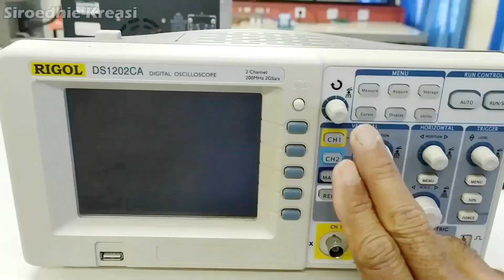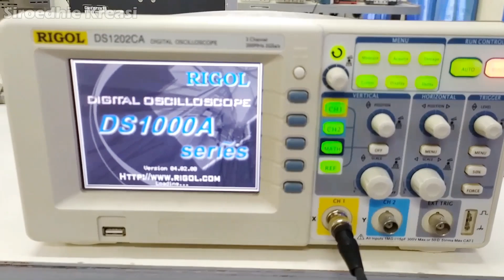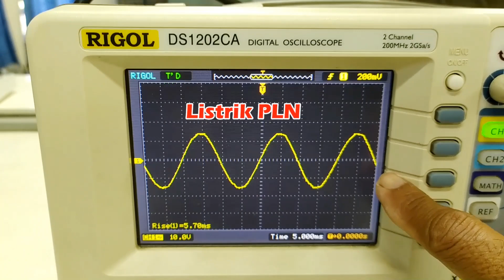Listrik PLN Vs Inverter PSW, Apa bedanya ?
Inverter adalah sebuah peralatan elektronika daya yang berfungsi merubah tegangan litrik DC (Direct Current) menjadi tegangan listrik AC (Alternating Current). Banyak beredar berbagai jenis inverter di pasaran, oleh karena itu Jangan Salah Pilih Inverter karena  bisa fatal akibatnya. Peralatan listrik di rumah bisa rusak, apabila kita salah dalam memilih jenis inverter.

Video ini merupakan video lanjutan dari video sebelumnya, karena banyak di kolom komentar yang menanyakan bagaimana perbedaan antara inverter psw dan msw. Oleh karena demikian, video ini merupakan jawaban dari pertanyaan kawan-kawan. semoga berkenan dengan jawaban ini.

Inverter jenis Pure Sine Wave (Gelombang Sinus Murni) adalah jenis inverter yang memiliki tegangan output sinusoidal dan sama persis dengan tegangan listrik PLN dan dapat digunakan dalam  aplikasi yang lebih luas seperti misalnya perlatan elektronika (TV, PC, Laptop, Audio Amplifier, Peralatan Kontrol, dll).

Inverter jenis Modified Sine Wave (Gelombang sinus yang dimodifikasi) adalah jenis inverter yang memiliki teganan output gelombang kotak yang dimodifikasi sedemikian rupa sehingga menyerupai bentuk gelombang sinusoidal. Jenis inverter ini hanya dapat digunakan untuk beban-beban tertentu saja seperti lampu, kipas angin, mesin bor, gerinda, dll. Dan tidak boleh digunakan untuk peralatan elektronika seperti tv, laptop, kamputer dll karena akan mengakibatkan kerusakan.